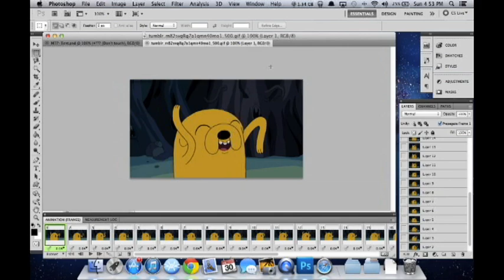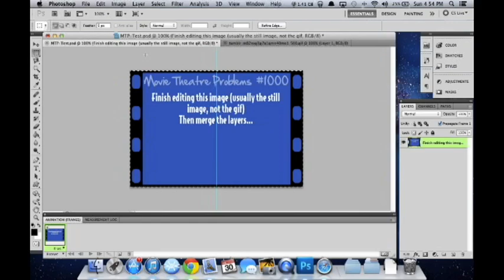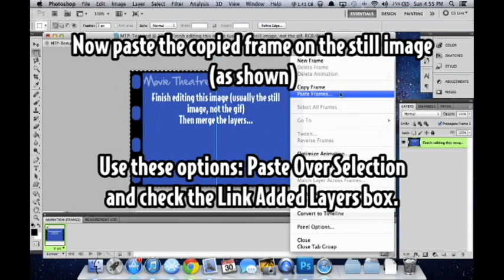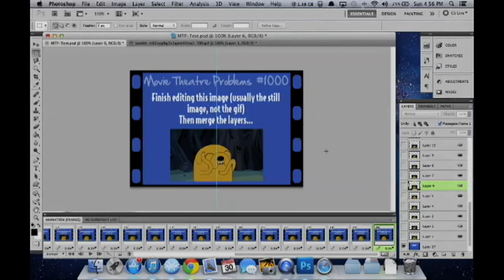How to Add a GIF to a Still Image - Photoshop CS5 Tutorial (Mac)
This is a photoshop tutorial on adding a GIF to a still image.